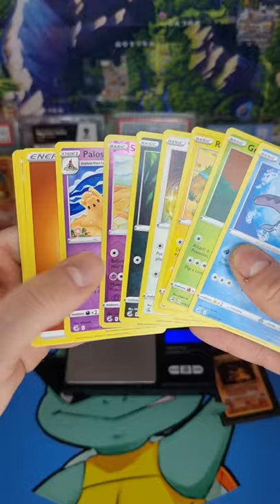pokemon fusionstrike tcg experiment shorts youtubeshorts english series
checking if sword and shield can be weighed 😃